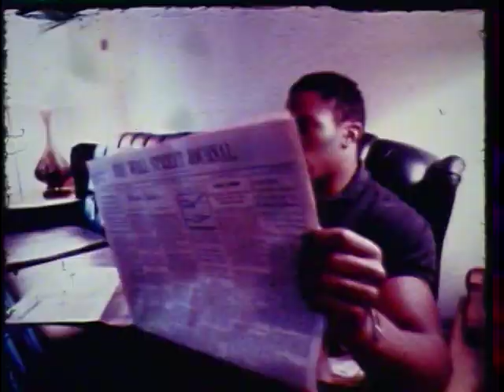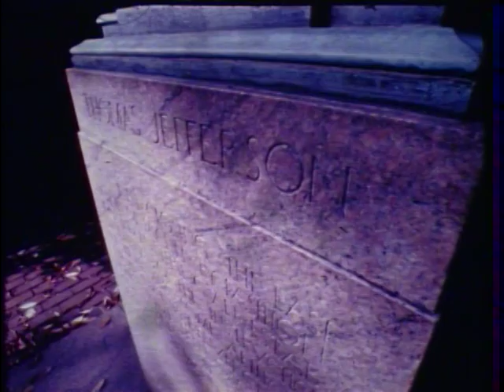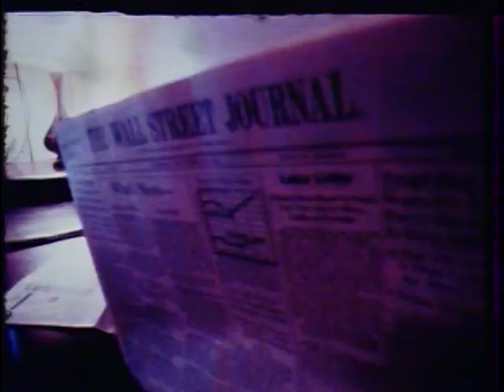1984 UVA Virginia Football Highlight Film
1984 UVA Virginia Football Highlight Film